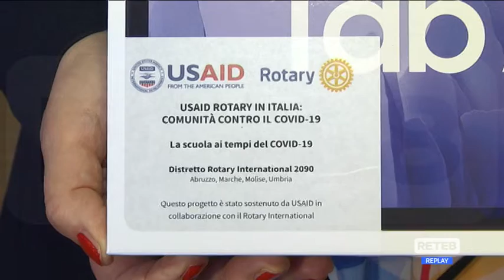Rotary Pescara - Tablet in dono agli studenti